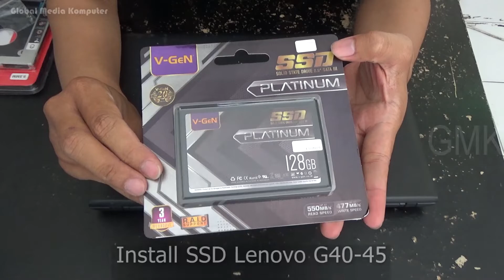Upgrade Install SSD Lenovo Ideapad G40-45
Cara upgrade ssd laptop

Global Media Komputer
adaptorlaptopjogja